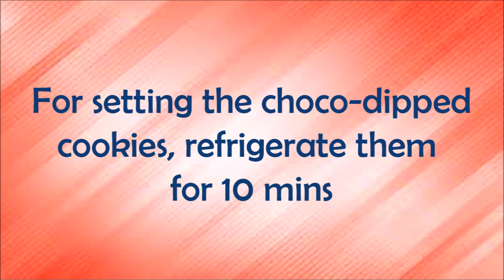Chocolate Dipped Cookies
Give your sugar cookies a chocolate bath to make them heavenly delicious.